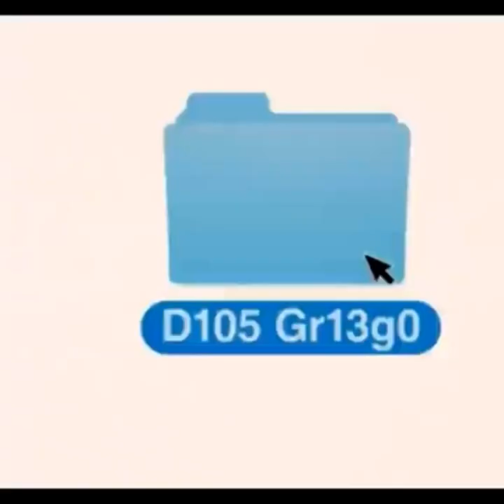Владимир Че & Rada - Вьюга (Cover @gvleps) "Из моего окна" Netflix (A través de mi ventana)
Живой звук, записано на смартфон!  На этом канале есть и будет еще много интересных видео, которые можно посмотреть.
Трейлер х/ф "Из моего окна" (исп. A través de mi ventana) - испанский подростковый романтический фильм 2022 года режиссера Марсала Фореса по сценарию Эдуарда Сола, основанный на одноименном романе Арианы Годой. В фильме снимались Хулио Пенья, Клара Галле и Пилар Кастро.
Сюжет
Ракель начинает рассказывать историю своей жизни. В классе мы видим, как она отказывается читать свое задание, потому что, хотя она и знает, как написать историю, ей не хватает смелости рассказать ее. Затем она говорит, что ее история начинается не в этом классе, а в ее доме...

Актерский состав
Хулио Пенья в роли Ареса
Клара Галле в роли Ракель
Pilar Castro as Rosa María
Уго Арбуэс в роли Аполо
Рэйчел Ласкар в роли Софии Идальго
Эрик Масип в роли Артемиды
Наталья Азахара в роли Даниэлы
Гильермо Лашерас в роли Йоши
Мария Казальс в роли Марко
Lucía de la Puerta as Samy
Эмилия Лазо в роли Клаудии